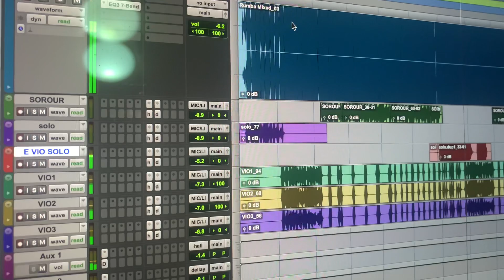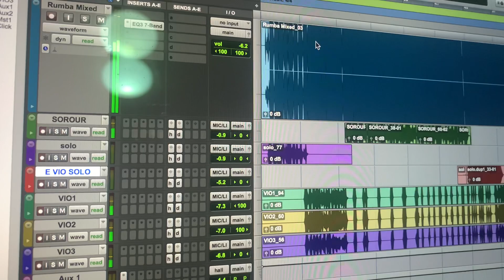محمود سرور ما ظنتي تجهيزات الالبوم